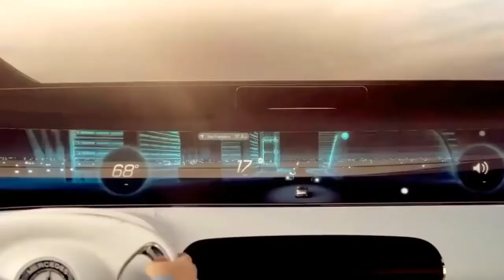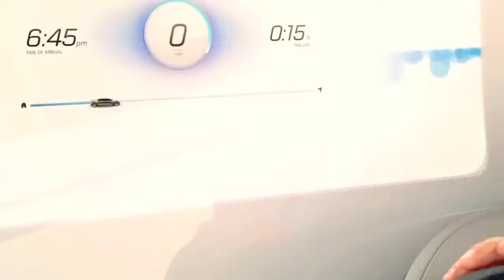the future car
in this video you can see the future car and you can see the technology and the structure of the car